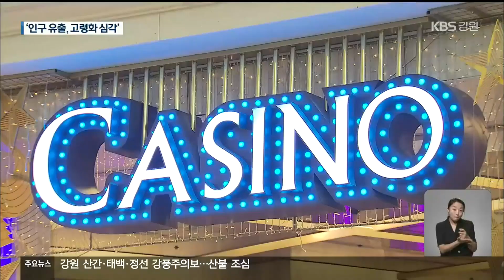정선군, 폐특법 연장됐지만…고령화 해결 과제 / KBS 2022.05.18.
[앵커]

 6.1 지방선거를 앞두고 강원 동해안과 태백, 정선 지역의 주요 현안을 점검하고 있습니다.

 오늘은  국내 유일의 내국인 출입 카지노 강원랜드가 위치한 정선군의 상황을, 정상빈 기자가 정리했습니다.

 [리포트]

 강원랜드로 인해 정선군이 확보하는 재원은 폐광기금과 지방세 등을 포함해 연간 400억 원 이상입니다.

 때문에 강원랜드 설립 근거인 이른바 '폐특법'의 20년 연장 확정은 지역의 큰 호재로 평가받습니다.

 하지만 강원랜드 설립 이후에도 지역의 인구 유출은 여전했습니다.

 한때 13만 명이 넘었던 정선군 인구는  어느새 3만 5천여 명까지 줄었습니다.

 특히 정선군 주민 3명 가운데 한 명 가까이가 65세 이상 노인일 정도로 고령화가 심각합니다.

 [서건희/정선군 기획관 : "타 지역보다 청년 인구가 급격히 감소하고 있고, 고령화율이 또 상대적으로 높아지고 있기 때문에 지역 전반에 대해서 활력도가 좀 떨어지고 있는 부분이…."]

 교통망 개선 등에 집중적인 투자가 이뤄졌지만, 교육과 의료 등  정주 여건 개선 속도가 더뎠습니다.

 강원랜드를 제외하면 청년층의 눈높이를 맞출 수 있는 일자리도 부족합니다.

 정선군이 2018 동계올림픽 시설인  가리왕산 곤돌라 영구 존치 등을 통한 새로운 관광산업 개발을 기대하는 이유입니다.

 [임채혁/정선군번영회장 : "나갔던 청년들이 다시 돌아와서 정선이 지금 고령화 시대를 막을 수 있는 그리고 지역의 경제를 활성화 시키고 정선지역에 살 수 있는 정선을 만드는 게 저희들의 목적이죠."]

 강원랜드를 통해 많은 예산을 확보하고 있지만, 카지노가 갖는 부정적인 이미지를 어떻게 해소할 수 있을지도 정선군의 고민거리입니다.